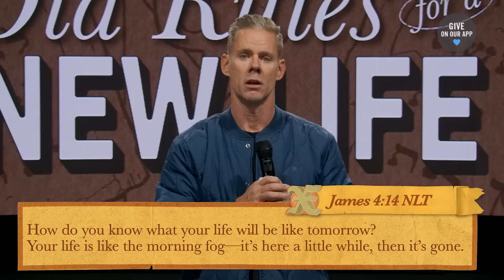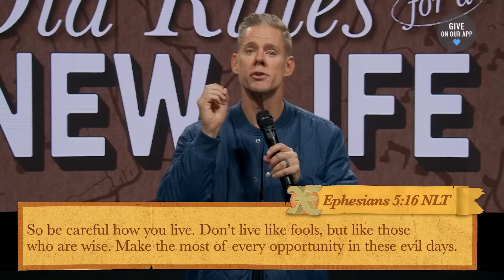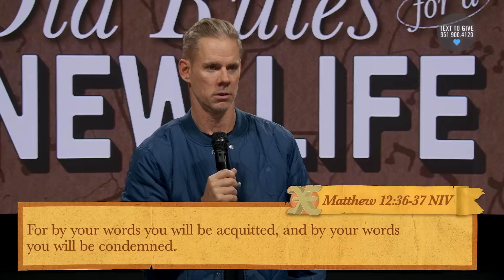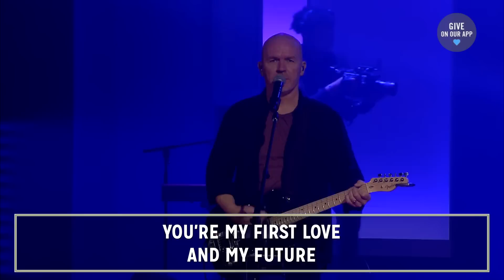Life is Precious (Worship and Message) | Sandals Church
"Thou shall not murder..." The 6th commandment in The 10 Commandments. It seems straightforward enough to follow, but Jesus told his listeners that there were deeper levels to this command. He even equated murder with anger and verbal responses given in anger! Our advice? Follow the 6th commandment and go deeper by examining what ways you devalue life by your words and actions.